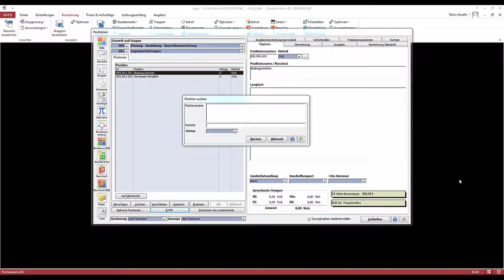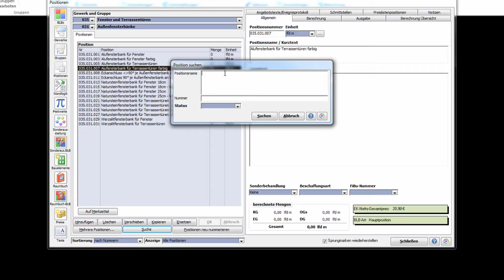Positionen suchen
Hier wird erklärt, wie Sie nach einer Position suchen können, zum Beispiel über den Namen, einen Teil des Namens, die Nummer oder den Berechnungsstatus. Sie können anschließend direkt zu der gefundenen Position gelangen.